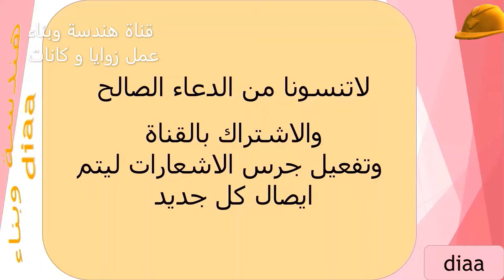لف زوايا الحديد والكانات/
لف وتضعيج وتكسبح الزوايا والكانات

وصلات ميكانيك
حديد تسليح
وصلات عادية
الإسفلت
الطرق
Rc2
Mc1
دكاكة
مدحلة
اللياسة
الأسمنت
الخرسانة
الجبس
الطرطشة
الزوايا
الشبك
 سند بلاس
الرمل
الخلطة
المونة الأسمنتية

سند بلاس
تخشين الخرسانة
شبك وزوايا اللياسة
اكسسوارات اللياسة
الطرطشة
التربيع
الودع
البؤج
ميزانية افقية
ميزانية شاقولية
لياسة
معالجة اللياسة بالمياه

وعلى التلغرام